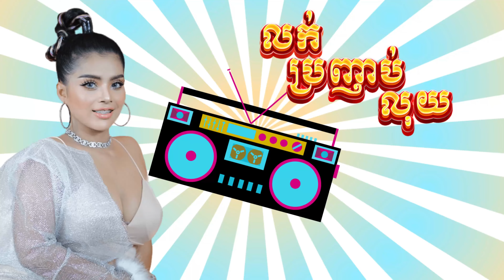លក់ប្រញាប់លុយ - សុនស្រីណុន​ - [official Audio] ភ្លេងថ្មីញាក់កប់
🥰លក់ប្រញាប់លុយ
🥰ច្រៀងដោយ: សុនស្រីណុន
📚នពន្ធ ទំនុកច្រៀងនឹងMelody: យាំងបូរិន្ទ
🎶នពន្ធបទភ្លេង : ឡុងគីមលាង
🎛🎚 Mix Master: ឡុងគឹមលាង
Video & Picture : ស្រមោចភ្លើង